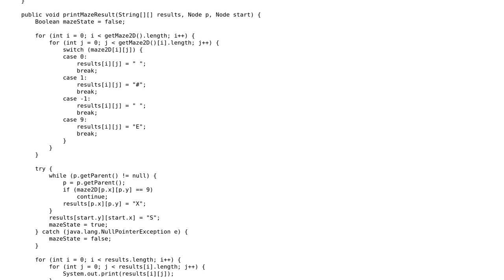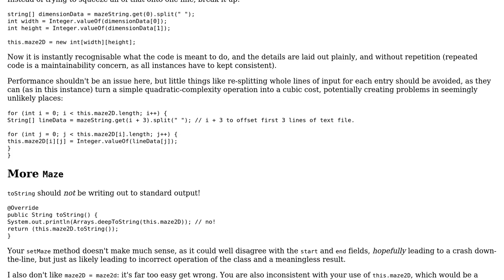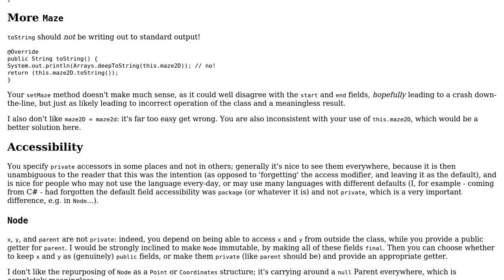Java Maze Solver (DFS)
With thanks & praise to God, and with thanks to the many people who have made this project possible! | Content (except music & images) licensed under CC BY-SA | Music | Images & others | With thanks to user Vogel612 user VisualMelon user Master Chiff and the Stack Exchange Network Trademarks are property of their respective owners. You are responsible for your own actions.